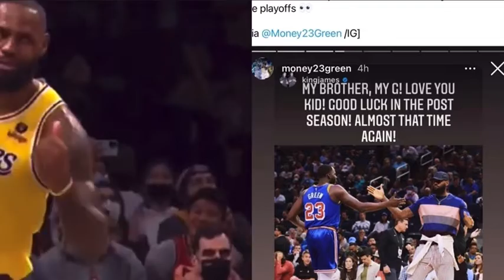This Could break the NBA…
LeBron James Stephen Curry Golden State Warriors Los Angeles Lakers NBA Playoffs Basketball 2023 NBA free agency